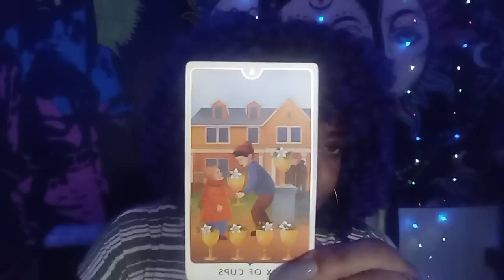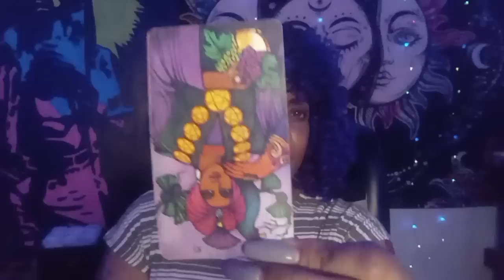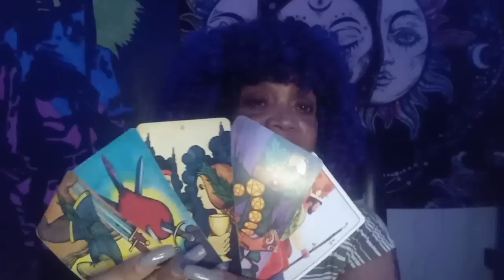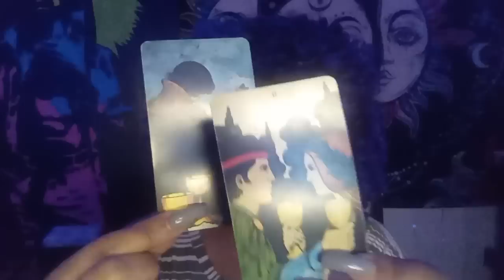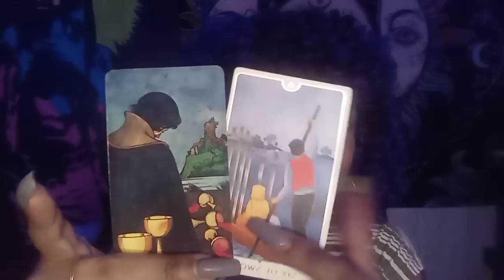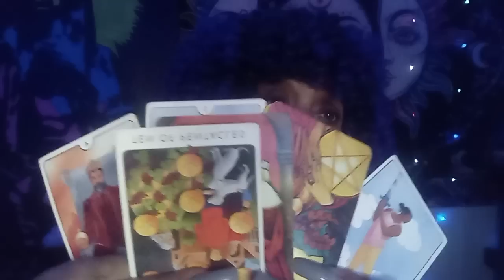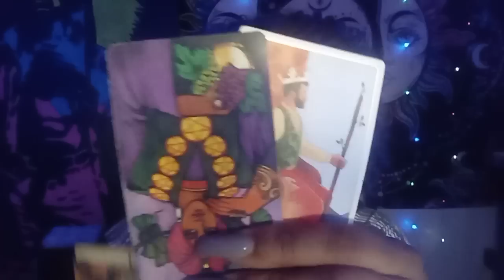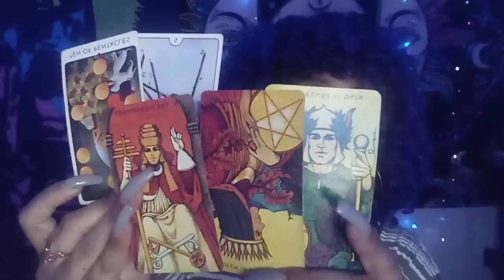SCORPIO TAROT READING. .OMGGG THEY LIED🤐 AND NOW THEY ARE SUFFERING 😢😩😓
SCORPIO THEY LIED NOW THEY ARE PAYING FOR IT. SOMEONE WAS NOT HONEST ABOUT SOMETHING VERY SERIOUS THAT WAS A DEAL BREAKER.